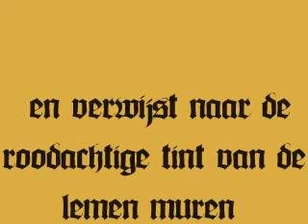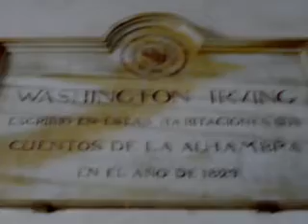Alhambra deel 2.wmv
Alcazaba,door alhamar gereconstrueerd, en uit het Paleis van de Moorse koningen van Granada ( Casa Real ), waar de arabische vorsten hof hielden. De naam Alhambra komt van catalhamrã ( rood kasteel) en verwijst naar de roodachtige tint van de lemen muren, ofschoon de kroniekschrijver Aben Aljatib deze kleur wijt aan het feit dat het oude fort ,s nachts is herbouwd, in het fantastische roodachtige schijnsel van toortsen